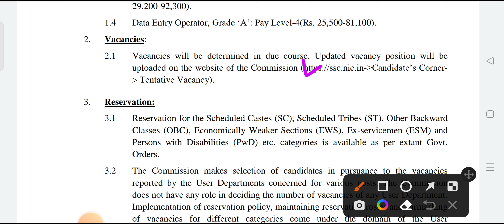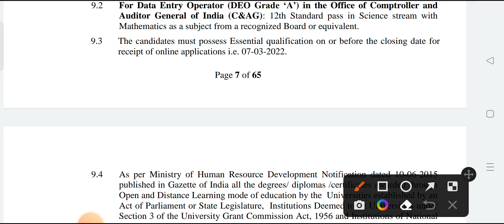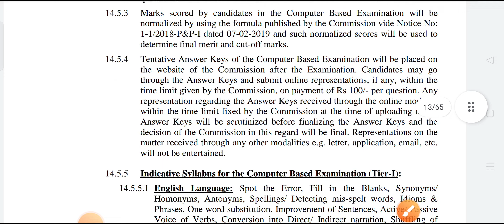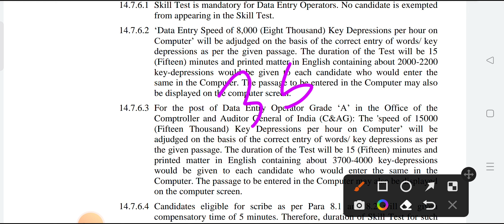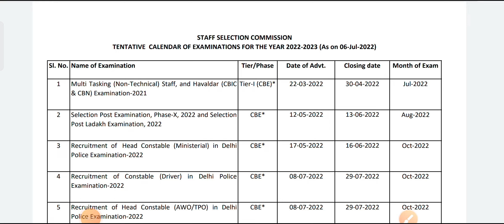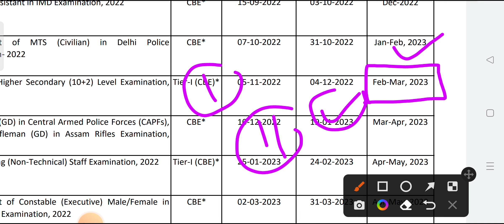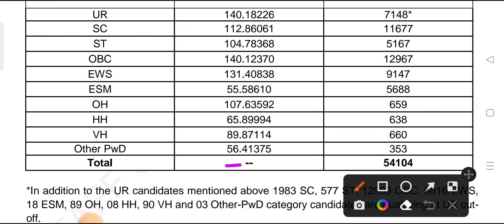SSC CHSL New Recruitment 2022 Official Notice Syllabus Selection Prosess 2022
SSC CHSL Syllabus 2022 SSC CHSL New Syllabus 2022 SSC CHSL New Bharti 2022 SSC CHSL 2022 Syllabus
SSC CHSL New Recruitment 2022
SSC CHSL New Recruitment kab aayega
SSC CHSL Syllabus 2022
SSC CHSL Selection Prosess 2022
SSC CHSL New Bharti 2022

WhatsApp (Group 1) फुल हो चुका है आप ग्रुप 2 मैं Join हो जाए Link नीचे है

Join WhatsApp ( Group 2) फूल हो गया है आप ग्रुप 3 मैं Join हो जाए लिंक नीचे है